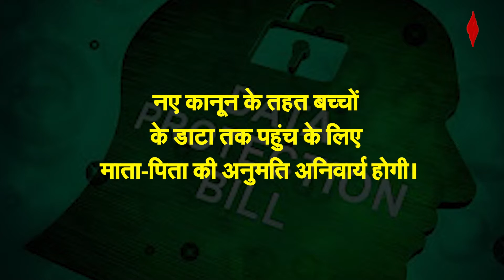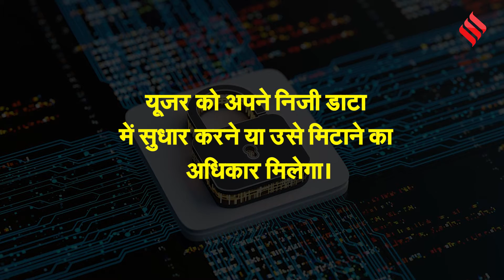Digital Personal Data Protection Bill: आसान भाषा में समझिए डाटा प्रोटेक्शन बिल, जाने इसके फायदे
Digital Personal Data Protection Bill: लोकसभा में शोर-शराबे के बीच ‘डिजिटल वैयक्तिक डाटा संरक्षण विधेयक, 2023’ (Data Protection Bill 2023) को मंजूरी दे दी जिसमें डिजिटल व्यक्तिगत डाटा के संरक्षण (Digital Personal Data Protection Bill) तथा व्यक्तिगत डाटा का संवर्द्धन करने वाले निकायों पर साधारण और कुछ मामलों में विशेष बाध्यता लागू करने का उपबंध किया गया है...